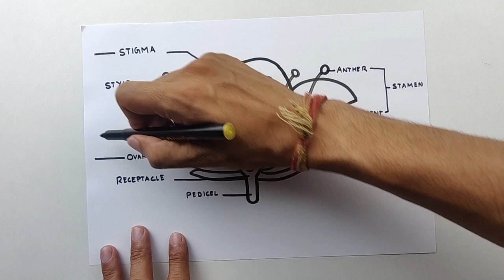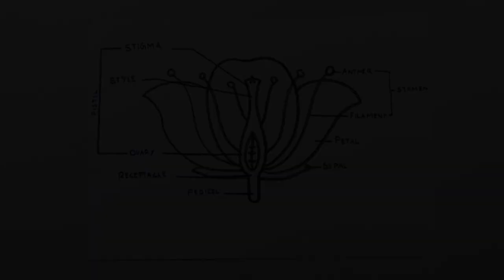Longitudinal section of a flower | YoKidz Channel | YoKidz Drawing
Your Friend
YoKidz